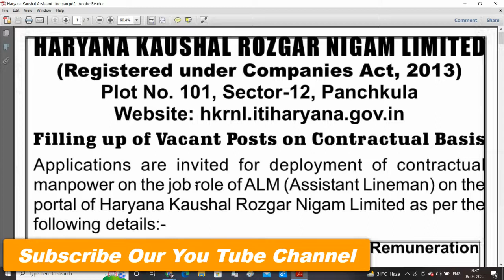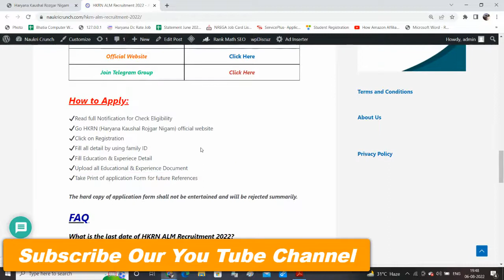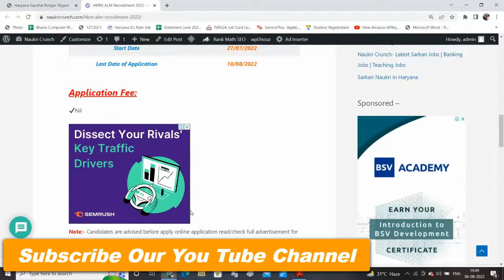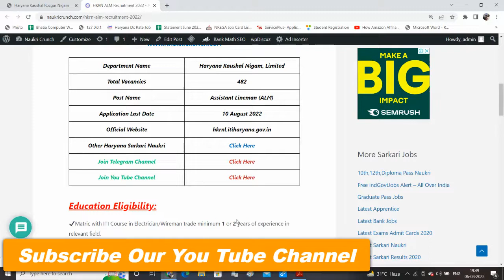HKRN ALM Online Form 2022 Started | Apply Online | 482 Assistant Lineman Vacancies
HKRN ALM Recruitment 2022: Haryana Kaushal Rozgar Nigam (HKRN) Limited Released Notification to apply for Assistant Lineman on contractual basis.

haryana kaushal rojgar nigam vacancy 2022
haryana kosal rojgar nigam registration 2022
hkrn vacancy
khushal haryana
kaushal vibhag registration
haryana kaushal rojgar nigam holiday list
haryana rojgar nigam online registration
ceo of kaushal rojgar nigam haryana